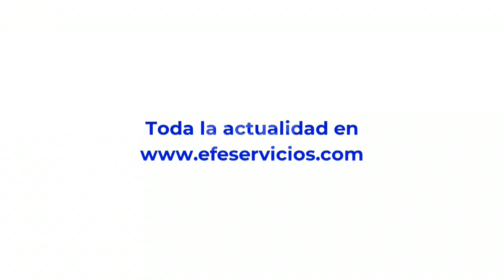Covid-19 Imágenes de una crisis en el mundo del 16 de marzo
Bogotá (Colombia), 16 mar (EFE).- Este es el resumen diario de la crisis sanitaria producida por el coronavirus en imágenes desde distintas partes del mundo.